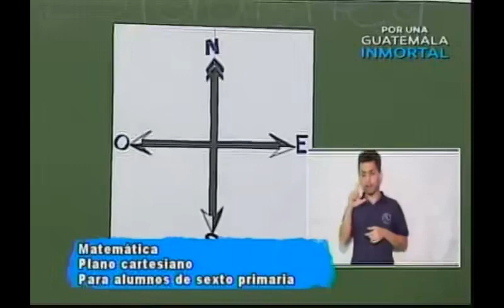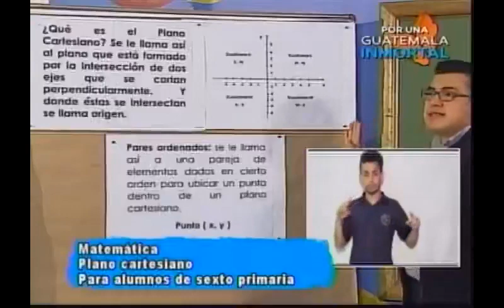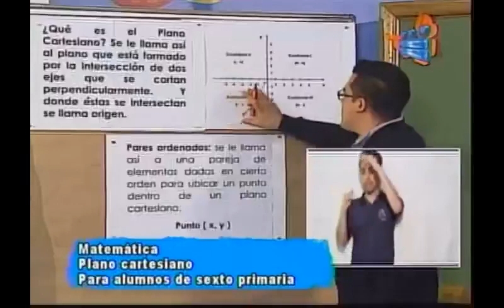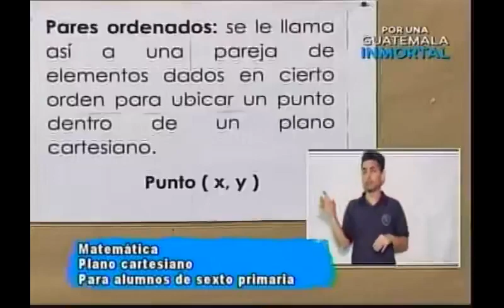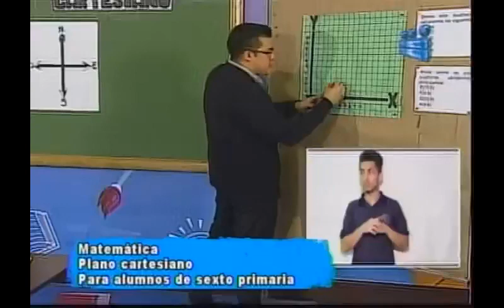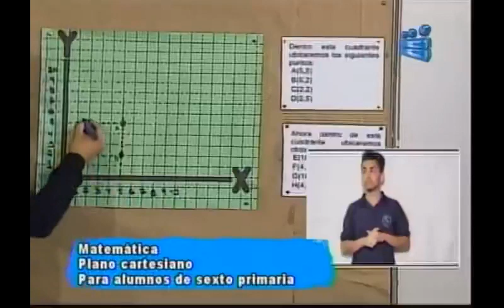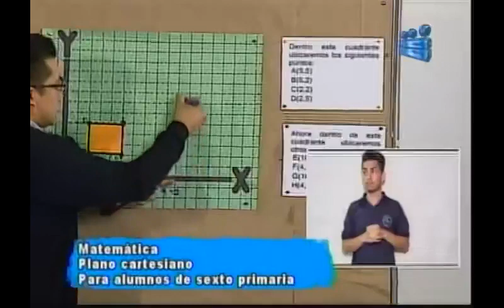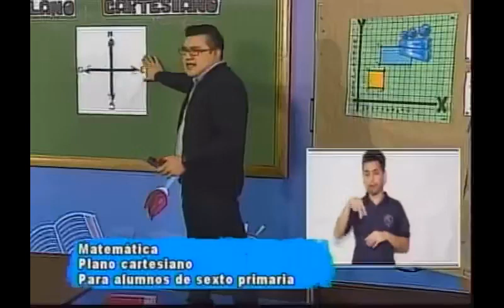160920 CANAL 13 APRENDO EN CASA 6TO PRIMARIA MATEMÁTICA